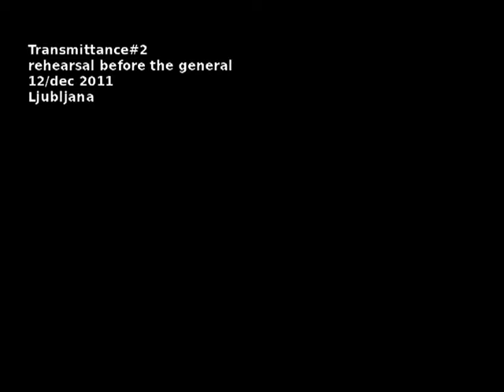transmittance #2 day6 12/dec [excerpt]